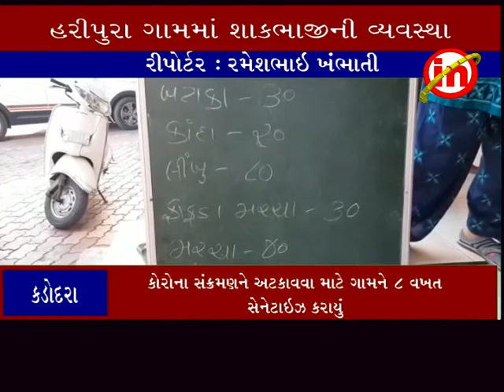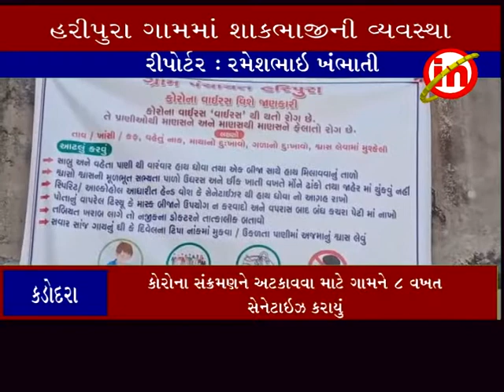કડોદરા ઃ પલસાણા તાલુકાના હરીપુરા ગામમાં શાકભાજીની વ્યવસ્થા ગોઠવાઇ